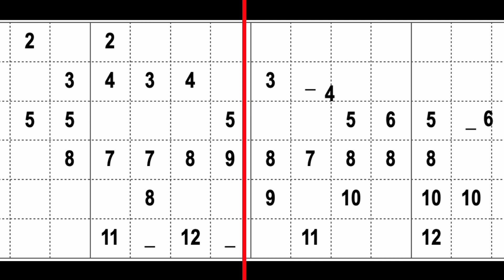All through the Night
This is animated music for handbells ringers. It is ideal for beginners who do not read music and want help to be able to ring tunes. It is a form of Karaoke. The videos are mute as most sets of handbells will be in different keys, so will not mix and match.